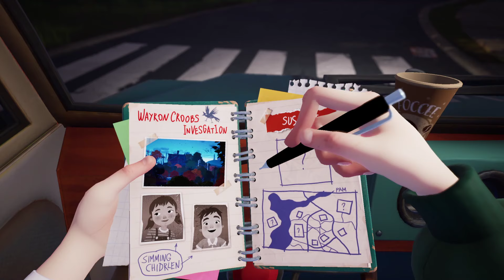Hello Neighbor 2 - Inicio da Gameplay e História - CONFERINDO O GAME | PS5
Hello Neighbor 2 convida você a conhecer a aparentemente calma cidade de Raven Brooks, onde todo mundo esconde alguma coisa. Você é um jornalista investigativo tentando descobrir os segredos ocultos dos seus vizinhos e resolver o caso do Mr. Peterson, o infame antagonista de Hello Neighbor.